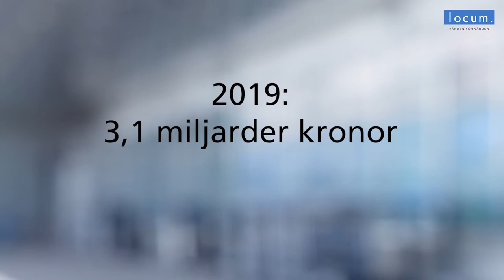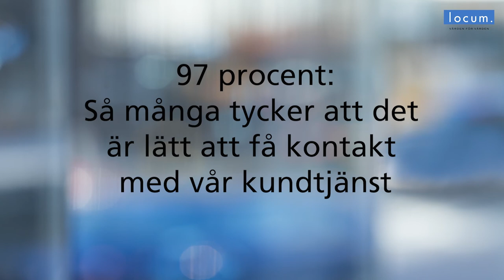Kort om Locum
Här beskriver vi kort vår verksamhet och för oss viktiga nyckeltal under 2019.